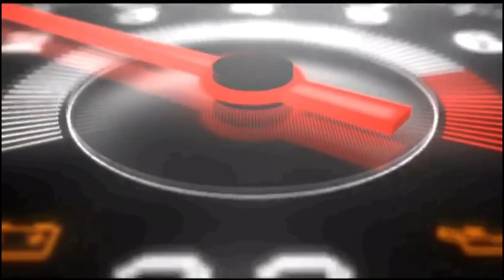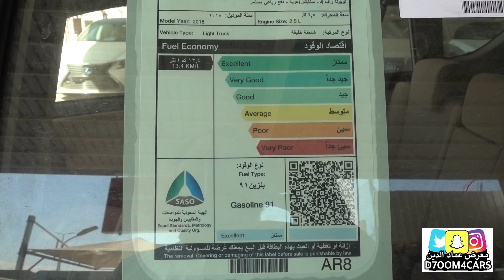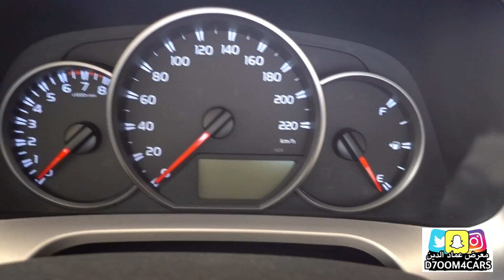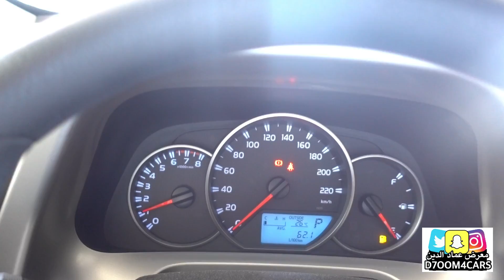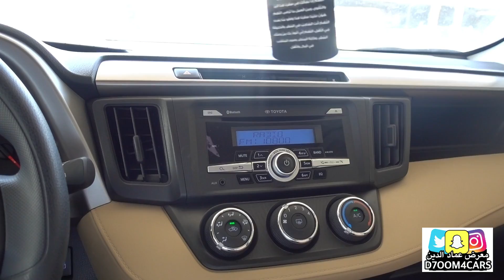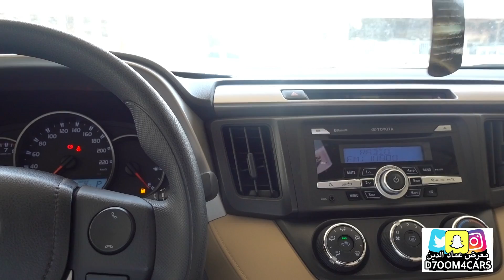رافور ٢٠١٨ دبل مثبت سرعه فقط ب ٧٢٠٠٠